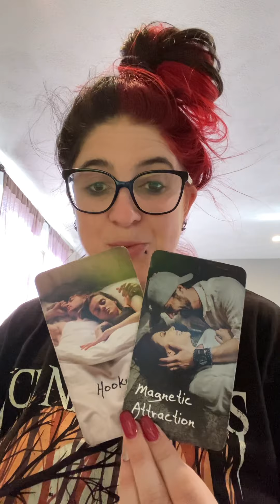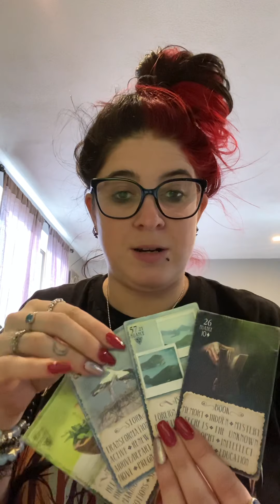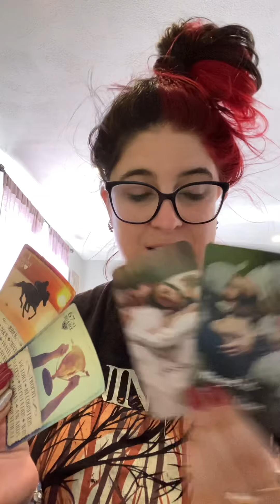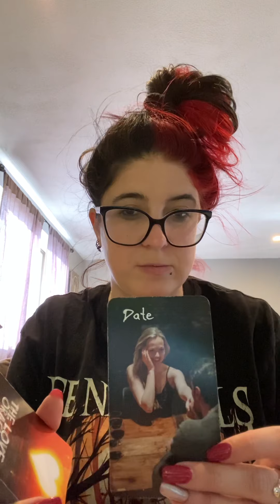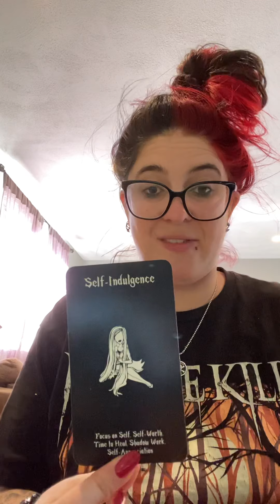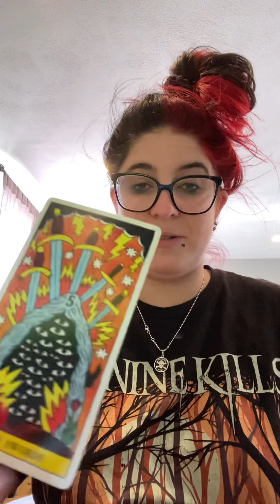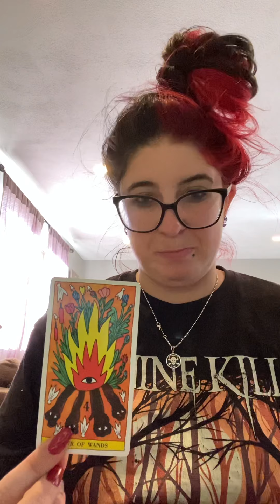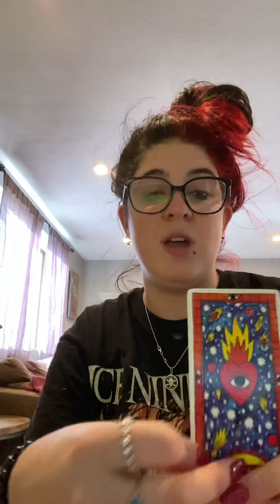GETTING EVERYTHING YOU WANT ALL AT ONCE ❤️ | Daily Collective Love Reading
General Collective Reading For All Signs: Soulmates, Twinflame & Other Soul Connections.